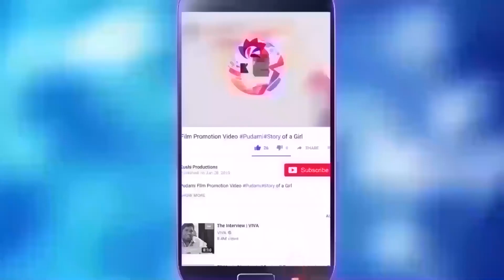Samantha Spotted At Rana Mehika Wedding Celebrations | Rana Daggubati | Kushi Productions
amantha Spotted At Rana Mehika Wedding Celebrations